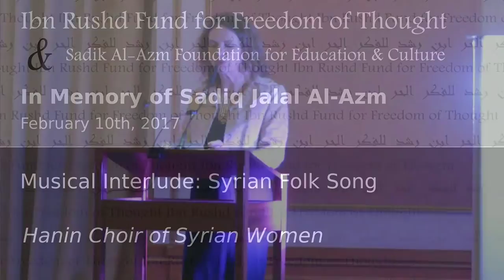Ibn Rushd Fund:In memory of Sadiq Jalal Al-Azm 11- February 10, 2017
Musical Interlude: Syrian Folk Song
Hanin Choir of Syrian Women